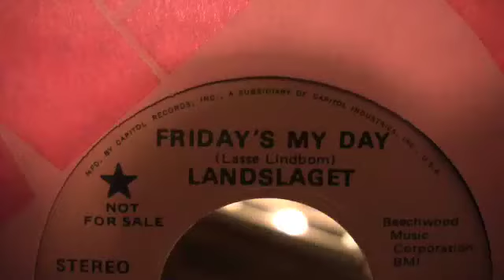Landslaget - Friday's My Day - 45 RPM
Original EMI Records #3866 Radio Station Promotional Copy

Released approx. April 1973
Did not chart.

Landslaget was a Swedish rock group not well known in the USA.

Found this in the trash in my college radio station in the 1970's.
Thought it sounded pretty good!
Too bad it never charted.